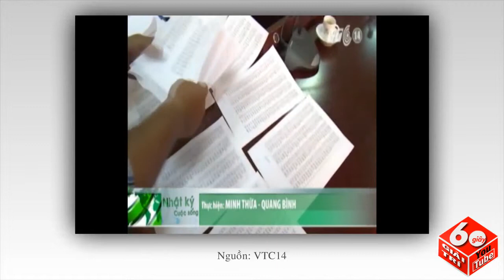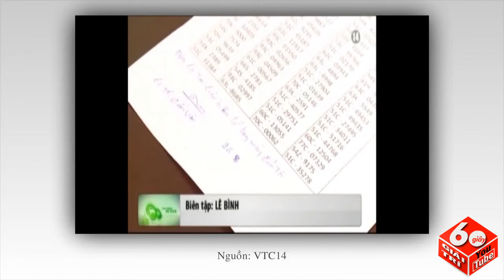Chủ Đường Dây Bán Logo Xe Vua Ra Đầu Thú